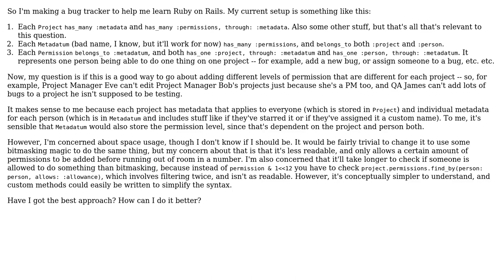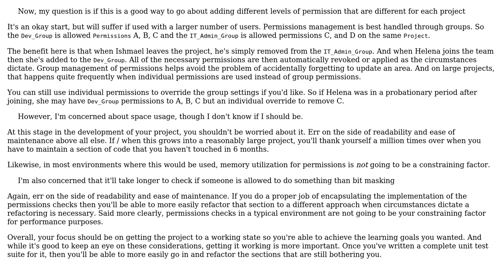Software Engineering: Adding permission levels in Rails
With thanks & praise to God, and with thanks to the many people who have made this project possible! You are responsible for your own actions.